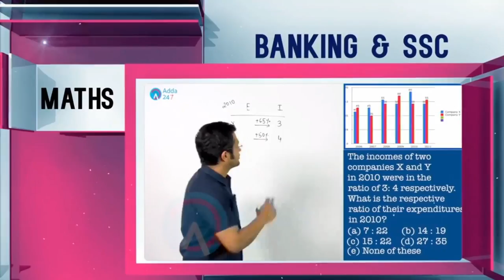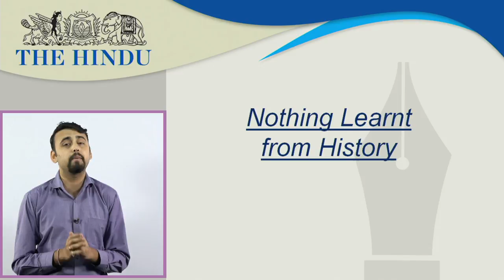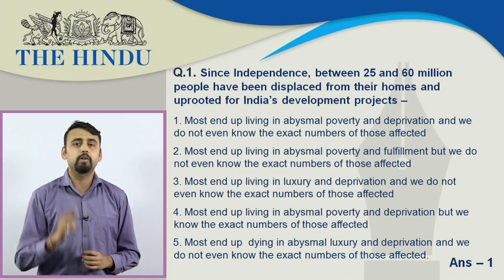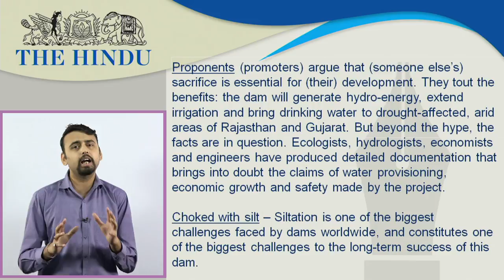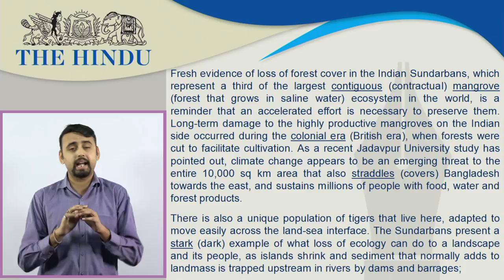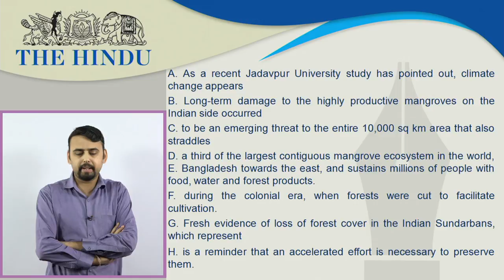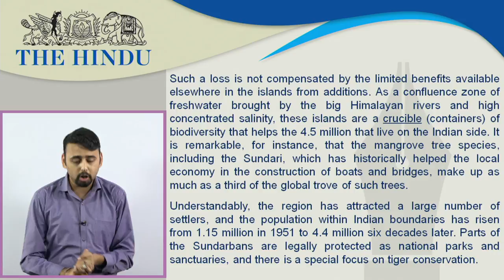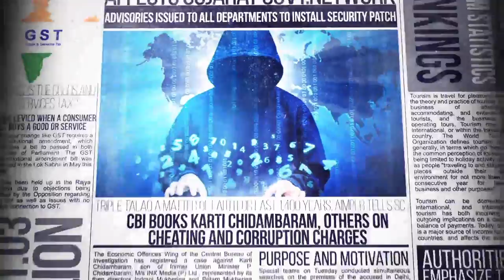IBPS RRB PO | The Hindu Editorial Analysis - 4th July 2017 - Online Coaching for SBI, IBPS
Hindu Editorial Discussion 4th July 2017
In this video, you will learn HOW TO CRACK PASSAGES IN RRB RBI IBPS. This video focuses on the Hindu editorial Discussion on 4th July 2017. It is very useful for upcoming exams like SBIPO, SSC CGL, SBI O 2017, BANK PO, RAILWAYS, SBI PO VACANCY, RBI, RRB, IBPS, CLERK and other competitive exams

1.To buy Banking & SSC Video Courses of Adda247 - in SD Card or Tablet

2. Download Adda247 App (India's No.1 App for Bank & SSC Exams)

4. Get all updates on facebook, like us our facebook

5.